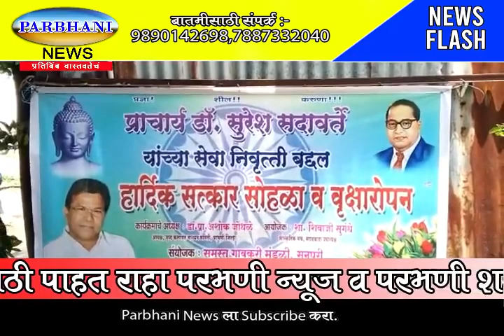प्राचार्य डॉक्टर सुरेश सदा वर्ते यांच्या सेवा निवृती बद्दल हार्दिक सत्कार सोहळा व वृक्षारोपण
परभणी शहरातील सणपुरी या गावी कोरोना नियमाचे पालन करीत हा कार्यक्रम आयोजित करण्यात आला कार्यक्रमाचे अध्यक्ष डॉ प्रा अशोक जोंधळे, आयोजक शाहीर शिवाजी सुगंधे, संस्कृत मंच मराठवाडा उपअध्यक्ष व यावेळी शिवाजी सुगंधे, मारुती सूर्य तळ, नामदेव सुगंधे, पुंडलिक साळवे, बापूराव सुगंधे, समस्त सनपुरी गावकरी मंडळी उपस्थिती होती